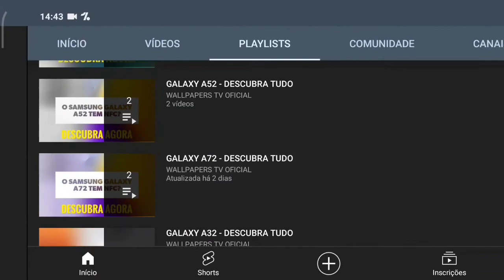🔴 O IPHONE 13 MINI TEM 5G? (REDE MÓVEL)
No vídeo de hoje respondo se o Apple IPhone 13 Mini tem suporte para a tecnologia do 5g, e a resposta é sim. O Iphone 13 Mini tem suporte para a tecnologia do 5g, assim este aparelho tem a última geração de Internet móvel, felizmente.